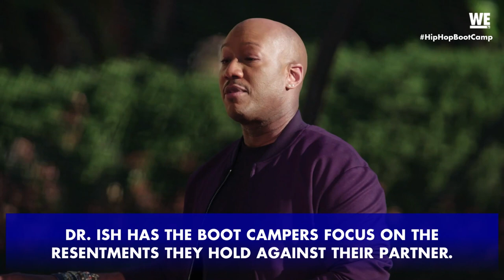Good-Ish: Try to Understand Your Partner! 💯 Marriage Boot Camp: Hip Hop Edition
Dr. Ish allows the boot campers to unload their anger and resentments towards their partner in order for them to truly understand the heavy emotions they carry.

Five hip hop couples, including superstar Phaedra Parks, face the music when they are tested at Marriage Boot Camp by Dr. Ish & Judge Toler. When dark secrets are exposed, will their relationships survive?